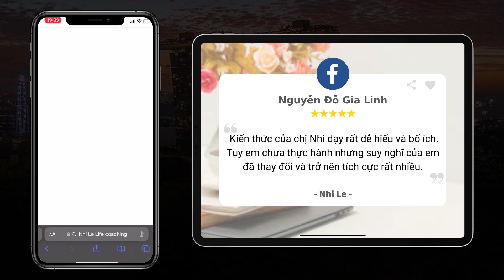RADIO #181: Thiền có thấy được Tiền Kiếp của mình không? Thế nào là Báo Hiếu? | Nhi Le Life Coach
00:00 - Start
00:05 - ​Khi thiền có thấy được tiền kiếp của mình không?
04:08 - Liệu loài người có đơn độc trong vũ trụ không?
04:52 - Cách báo hiếu cha mẹ
07:50 - Hướng dẫn cách Review NhiLe trên Google